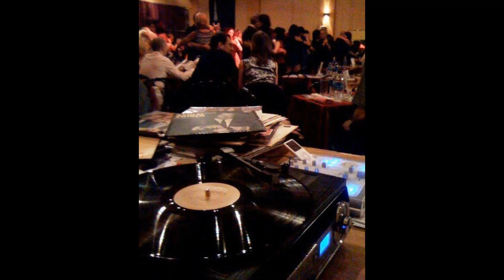Rodolfo Biagi - Tanda Bailable de Tango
Una tanda bailable del genial pianista, director y compositor, conocido como "Manos brujas", cuya participación fue fundamentalmente en la Orquesta de "El Rey del Compás", promediando los años '30.

Rodolfo Biagi y su Orquesta Típica: Tanda Bailable de Tango

1- El incendio
2- El trece
3- Pura clase
4- El Yaguarón

El Tango, ese sueño hecho realidad...